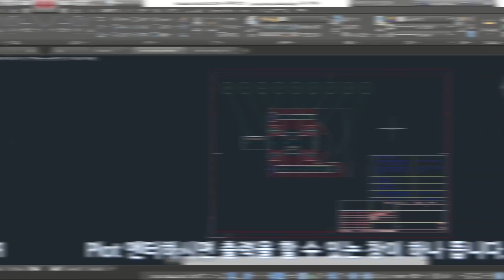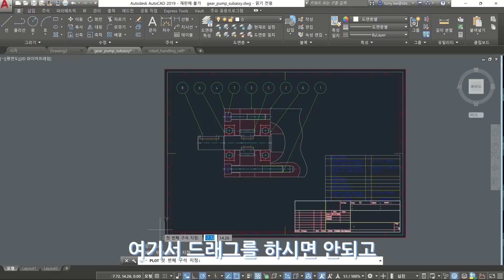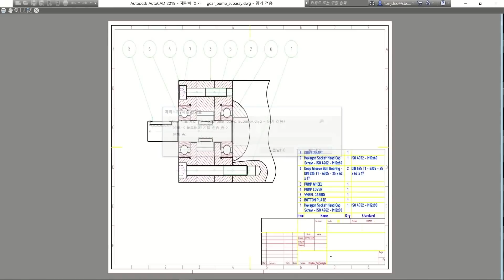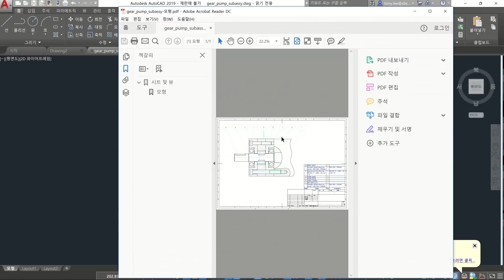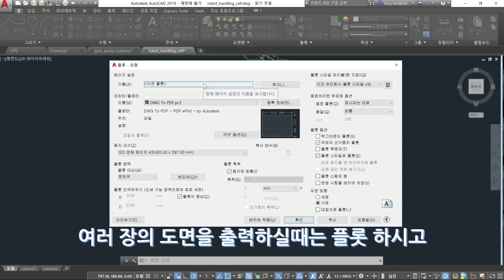오토캐드 [CAD 채널] 시즌 2 (1) 도면 출력하기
오토캐드 한국어 커뮤니티 질문하기 토니와 레이첼의 CAD 채널 시즌 2!

도면 출력도 기술이다!
이번 시간에는 AutoCAD에서 도면 출력하는 방법을 여러분께 소개합니다. 기본 출력과 함께 정확한 출력을 위해 참고해야 하는 다양한 세팅 방법에 대해서도 함께 알아보세요.